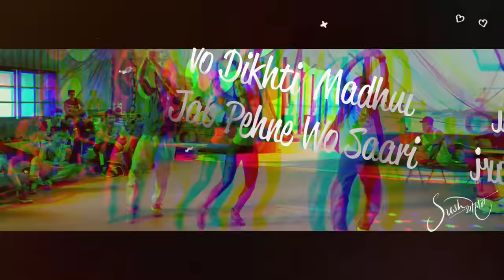CRADLES SUSH & YOHAN MASHUP । 40+ SONGS • SUB URBAN • DIVINE - CHAL BOMBAY •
yeah yeah we know
IT'S HARD TO BREATH,
BUT THATS ALL RIGHT

(HUSH)

After going viral on TIK-TOK since it's first appearance in our 2019 YEAR END MASHUP, we had to make a Full Version of CRADLES × CHAL BOMBAY due to HEAVY AUDIENCE DEMAND!💯

guess what we did something even BIGGER THAN THAT!🔥

THIS ONE'S FOR EVERY SINGLE PERSON OUT THERE WHO IS LISTENING OUR MUSIC!🎧

WE CAN'T BELIEVE THAT WE JUST PASSED 10K SUBS AND AT THIS TIME OF UPLOADING WE ARE CROSSING 14K😍

THANK YOU SO SO MUCH EVERYONE FOR EVERYTHING❤🙏🏼

Lets know each other on Instagram📷 - @sush_yohan

Listen/Download this mashup in HIGH QUALITY on SoundCloud - (link will be updated asap)

Tracklist -
1.Suburban - Cradles (Instrumental)
2.DIVINE - Chal Bombay
3.Sairat (Title Track Instrumental)
4.Azadi
5.Bulleya (Intro Guitar)
6.Mere Naam Tu
7.Mere Sapno Ki Raani (intro)
8.DJ SNAKE - Loco Contigo
9.Phir Milenge Chalte Chalte
10.XXXTENTACION - SAD!
11.Apsara Ali
12.Yad Lagla (Strings)
13.Naja Naja
14.Sun Saathiya (Intro Piano)
15.For Aisha (अय हाय❤)
16.Wiggle Wiggle
.Yad Lagla (Female vox)
17.Ek Ladki Bheegi Bhaagi Si
18.You should see me in a crown (instrumental)
19.Mere Sapno Ki Rani
20.Pal Pal Dil Ke Paas
21.Zara Zara - Jonitha Gandhi Cover
22.Skrillex - Mumbai Power (instrumental)
23.Agar Tum Saath Ho
24.Ariana Grande - 7 Rings
25.Imran Khan - Satisfya
26.Ghungroo
27.XXXTENTACION - Moonlight (Instrumental)
28.Billie Eilish - Bad Guy
29.Firse Machaynge
30.VASEEGARA LOST STORIES EDIT
31.Illegal Weapons 2.0
32 Garmi
33.MC Stan - Wata
34.Muqabla from STREET DANCER
35.Dheere dheere bol koi sunna le
36.Khairiyat
37.Dil Karat Chhod du rapping
38.BTS - MIC DROP Steve Aoki Remix
39.Humble Skrillex Remix
40.Travis Scott Drake - SICKO MODE
41.Divine - Gandhi Money